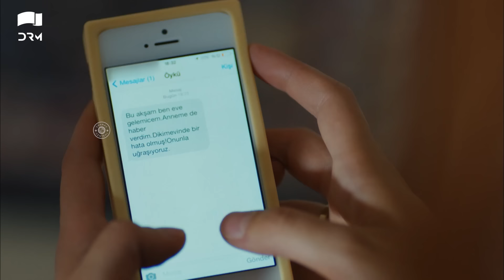Yeh Kaisa Ishq Hai | Episode 39 | Turkish Drama | Serkan Çayoğlu l Cherry Season | Urdu Dubbing|QD1Y